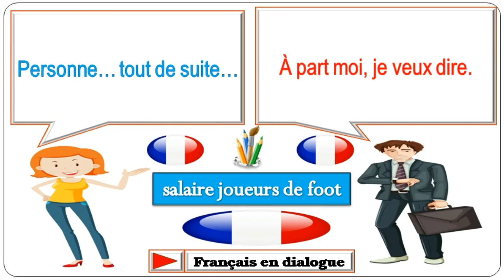Dialogue en français n°685